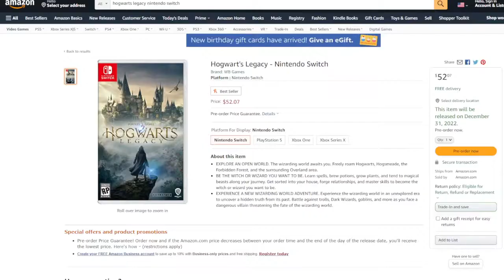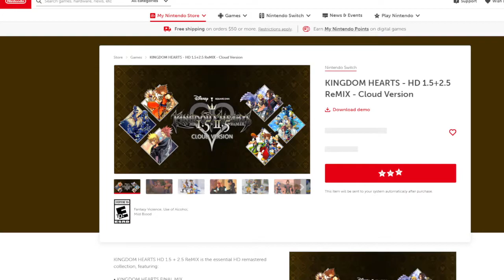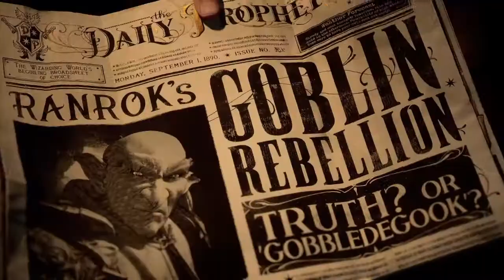Hogwarts Legacy looks incredible and WB puts Square Enix To Shame!